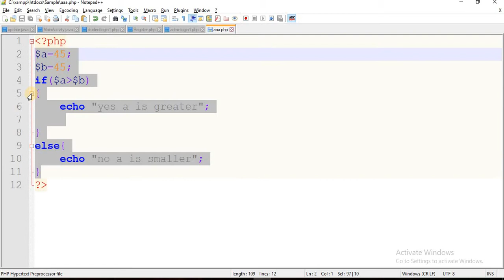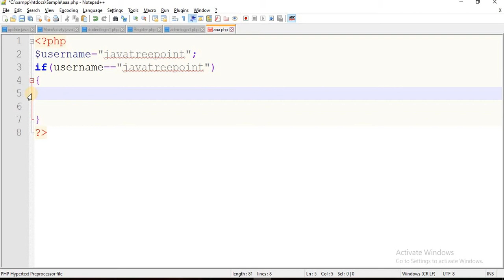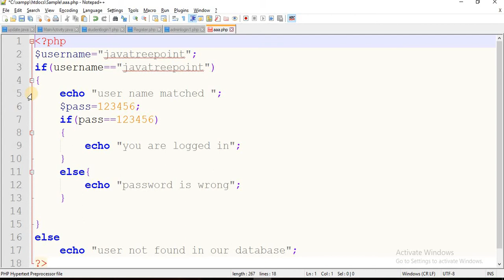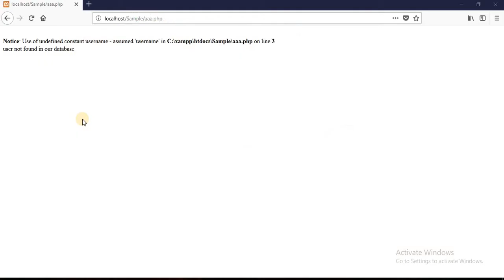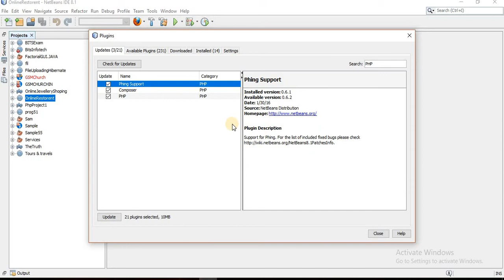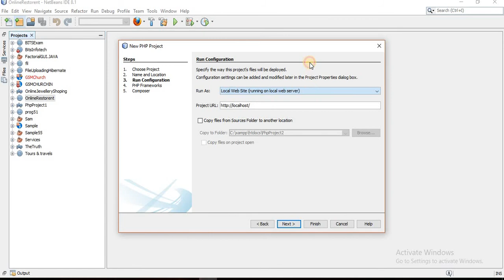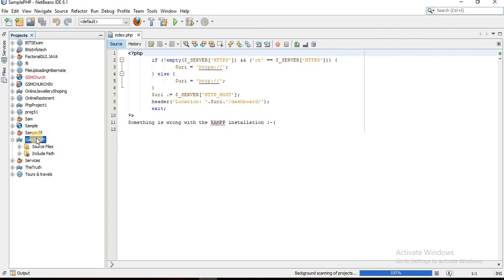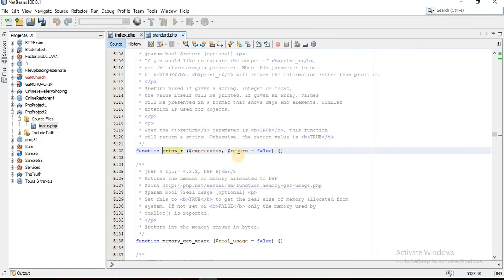php in hindi lec-5(nested if else with google style lec 5)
nested if else with google login style lec 5 in hindi
variable scopes in php in hindi by javatreepoint.